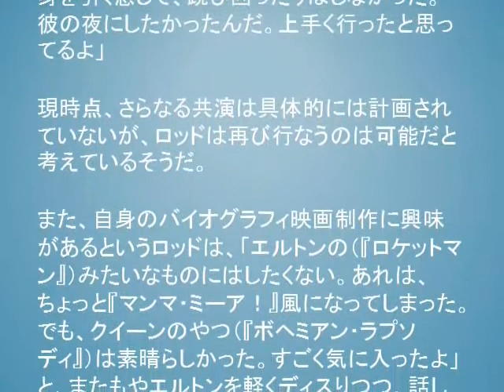ロッド・スチュワート、ジェフ・ベックとの10年ぶりの共演「望んでいた通りだった」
ロッド・スチュワート
ジェフ・ベック